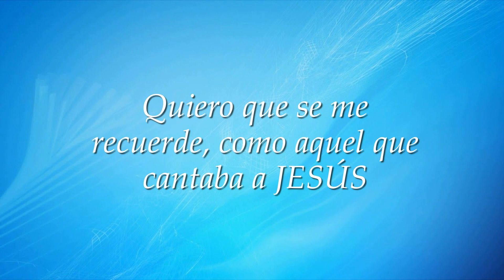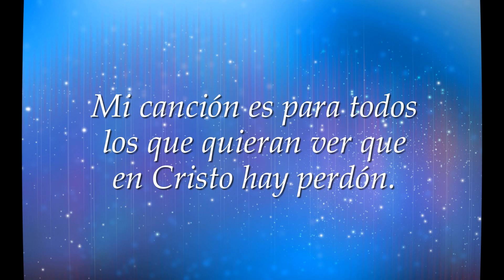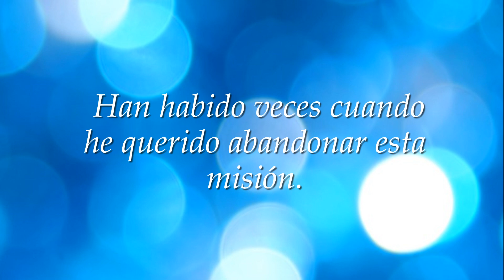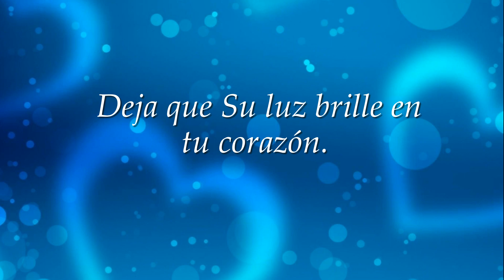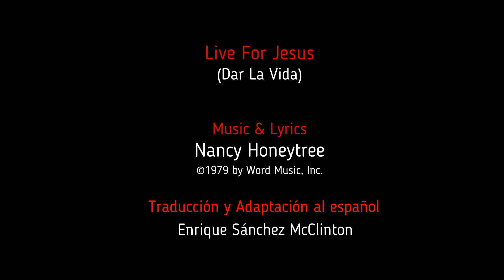DAR LA VIDA (LIVE FOR JESUS)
Versión adaptada al español de la canción LIVE FOR JESUS de Nancy Honeytree, cantada al estilo de EVIE en su álbum NEVER THE SAME de 1979.
Traducción y adaptación al español por Enrique Sánchez McClinton.